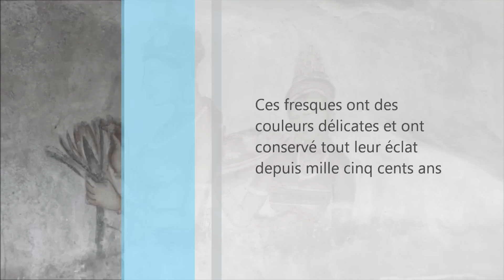Sigiriya frescoes - Sri Lanka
Le site est classé au patrimoine mondial de l'humanité par l'UNESCO et se situe dans le centre du pays à environ 160 kilomètres de Colombo.